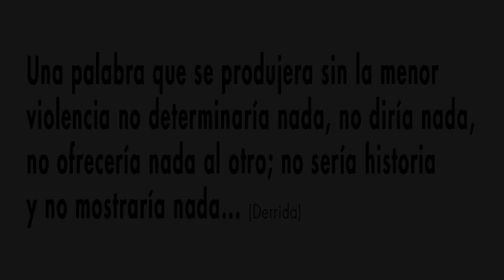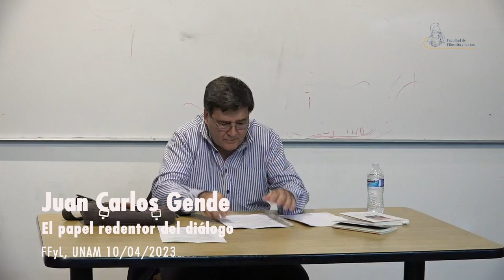El papel redentor del diálogo. Juan Carlos Gende. 10/04/23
El papel redentor del diálogo
Juan Carlos Gende
10 de abril de 2023

Semestre 2023-2
Curso colectivo.